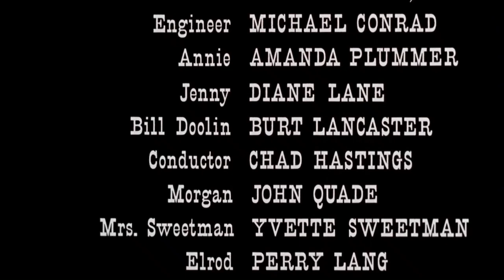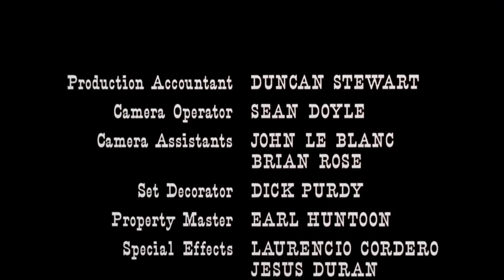Ballada o Annie i Jenny .1981/ Lektor PL / Western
Cattle Annie jest bardzo stanowcza, ciekawska i dociekliwa. W przeciwieństwie do swej przyjaciółki - Jenny, która jest raczej jej przeciwnością. Razem jednak wpadają w sam środek wydarzeń, których celem jest zniszczenie gangu Billa Doolina, przez szeryfa Tilghmana ...